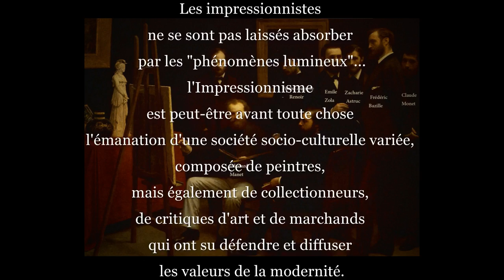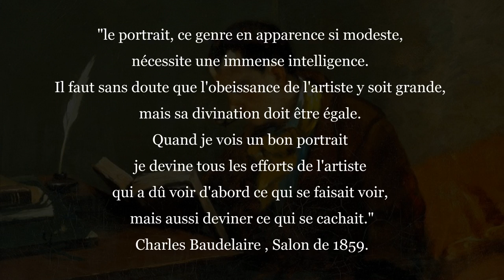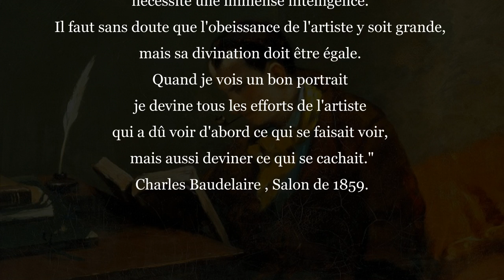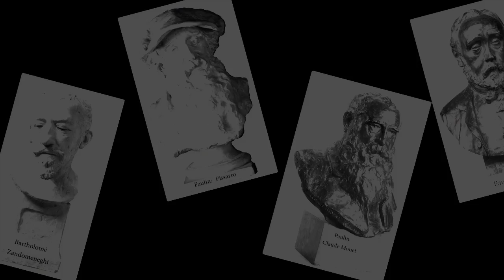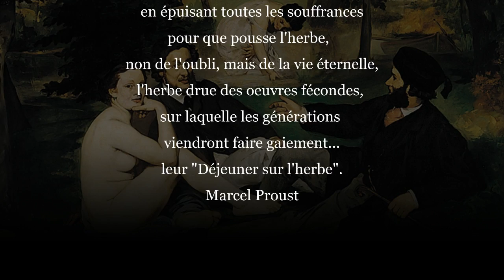scènes de la vie impressionniste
La vie des impressionnistes à travers portraits et scènes de genre au musée des Beaux Arts de Rouen en 2016